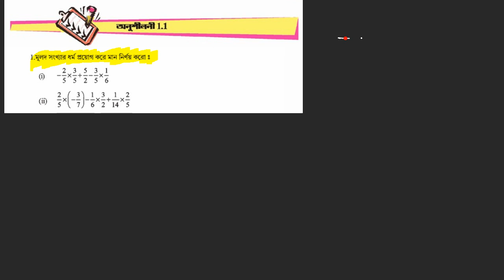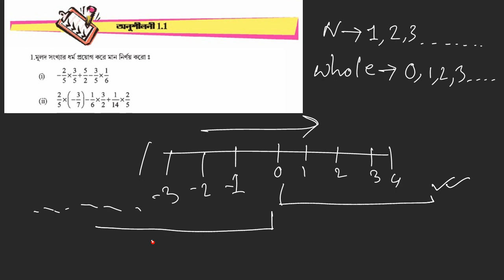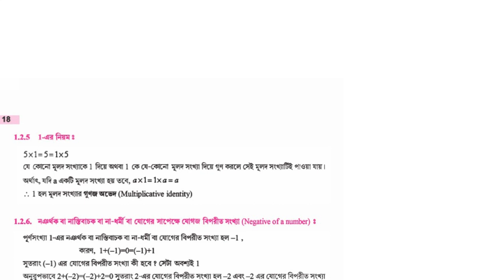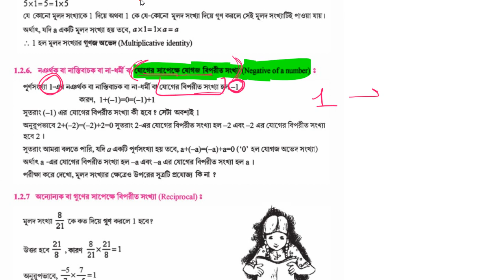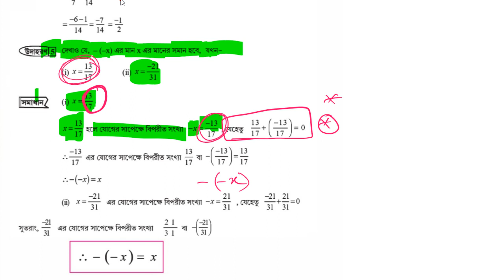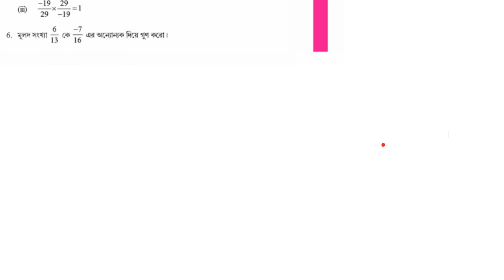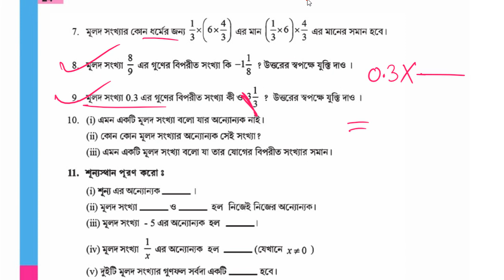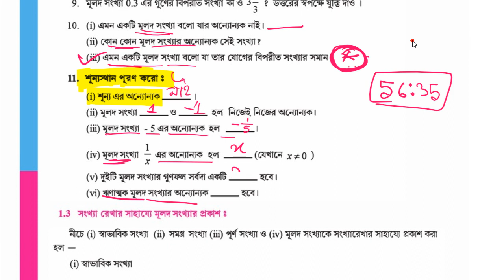tripuraschoolclasses class 8 Math Exercise 1.1 Solutions all